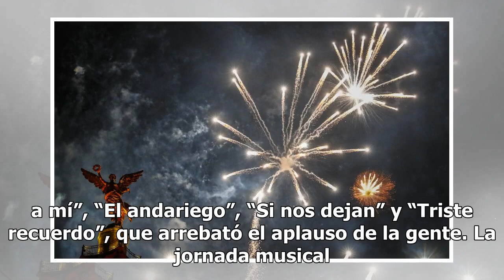Así recibió México el Año Nuevo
Llego el último minuto de 2018 y con 12 campanadas los mexicanos recibieron el 2019, un año de muchos propósitos y deseos. En todo el país se llevaron a cabo grandes fiestas con música y pirotecnia, la Ciudad de México fue la más emblemática. Diversos artistas se presentaron en el concierto de Fin d...